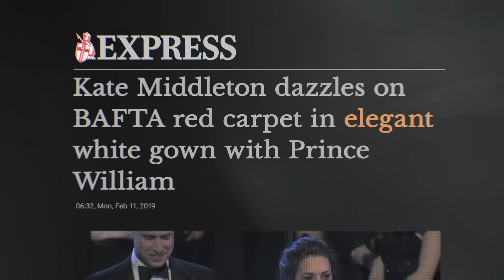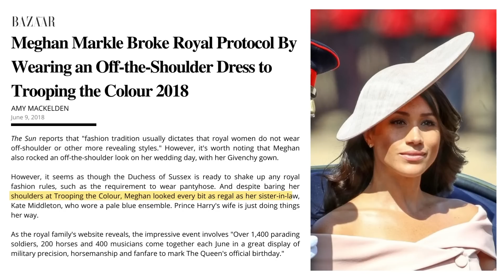Prince Harry and Meghan Markle are trying to MANIPULATE us | Q & A Part 1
In this Q&A, I dive into your questions regarding Harry and Meghan's latest revelations during the Netflix documentary, as well Harry's memoire Spare.

* How did Prince William and Prince Harry deal with the grief of losing their mother, Princess Diana?
* The 5 Stages of a relationship with a Narcissist (Whats going on with Prince Harry and Meghan Markle

Chapters -
0:06 - Meghan Markle’s disrespect for British Royal protocol?
3:03 - Does the recent Netflix documentary changes anything?
4:07 - Do Harry and Meghan actually want privacy?
5:00 - When will Harry and Meghan go away?
5:54 - Purpose of the Netflix documentary
9:25 - Inconsistencies in Harry and Meghan’s stories
10:26 - Gaslighting regarding the racism allegations
12:09 - Why do people still believe Harry and Meghan?
13:48 - Why do they think people will believe them?
14:16 - Does it make your argument stronger to admit that the other side’s argument has merit?
17:37 -  Why is there such a divide between those that dislike and those that like them?